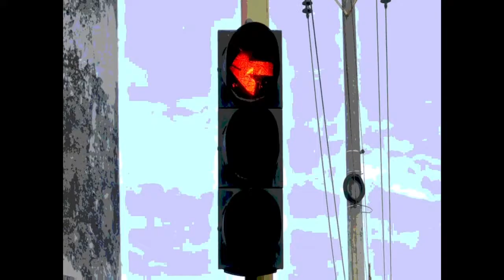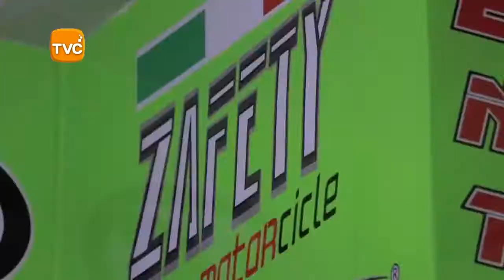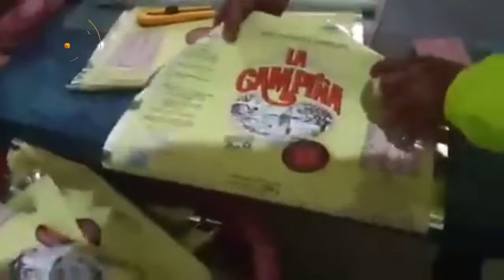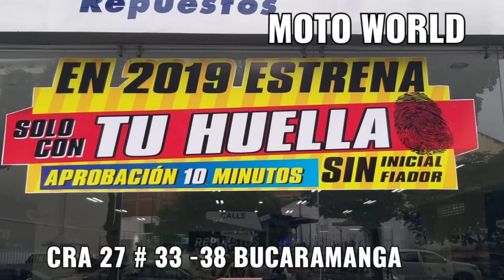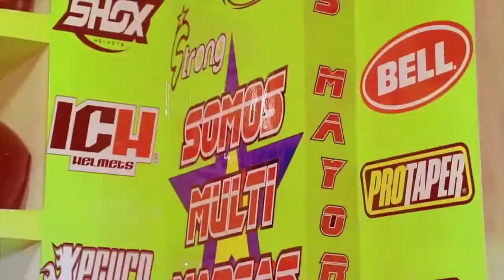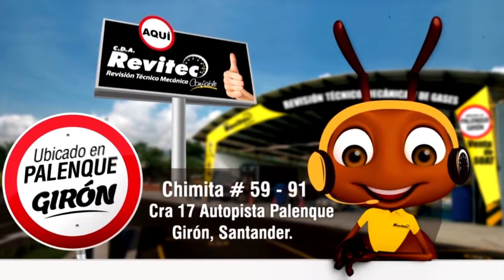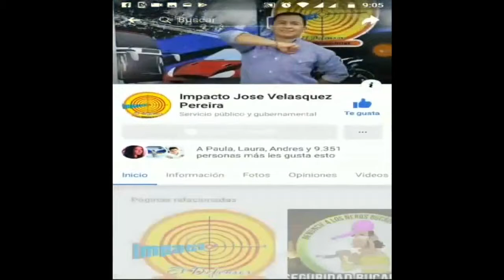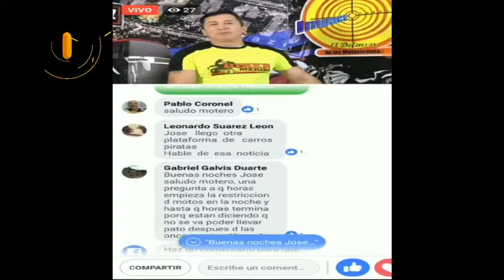IMPACTO Jueves 2 de mayo